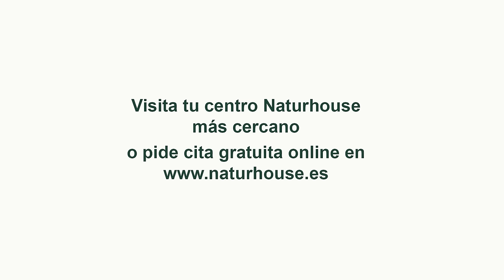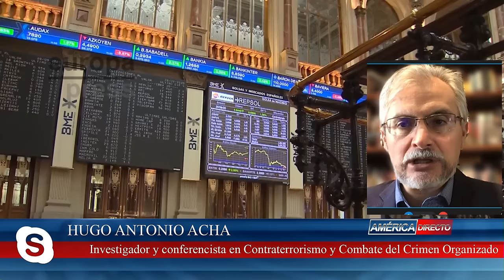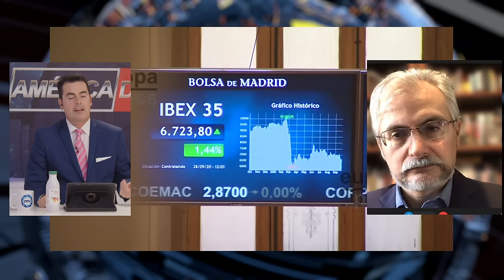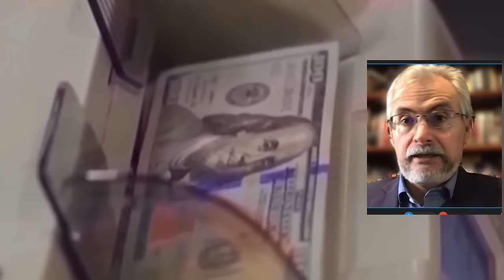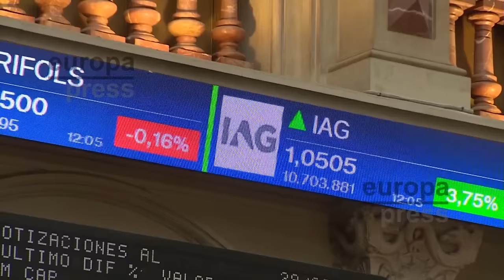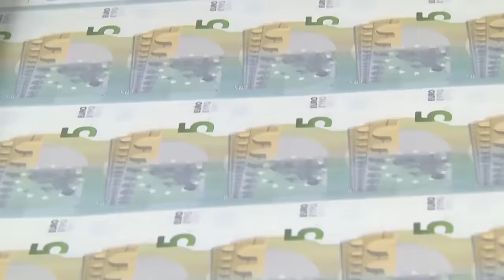🔴ALERTA ROJA🔴 ¿Qué se esconde detrás del 💥GOLPE💥 preparado por las HORDAS de MASSA contra MILEI?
Milei denuncia un fraude electoral en su contra y Massa dice que no tiene pruebas a un día de las elecciones argentinas.

La eventual falta de papeletas de La Libertad Avanza (LLA), partido de Javier Milei, en las elecciones del próximo domingo será exclusiva responsabilidad del Gobierno argentino. Así lo ha advertido la Junta Electoral de Buenos Aires en resoluciones emitidas con motivo de la insuficiencia en la cantidad entregada por el partido para cubrir todas las mesas.

Se necesitan 350 papeletas por mesa y la Junta Electorales han entregado de 100 para abajo de manera deliberada para para perjudicar a Mileo. El argumento es que se las rompen o se las pierden, algo que no fue denunciado en la primera vuelta.